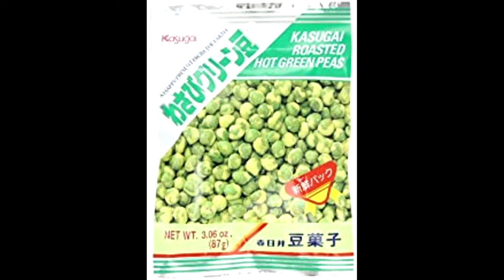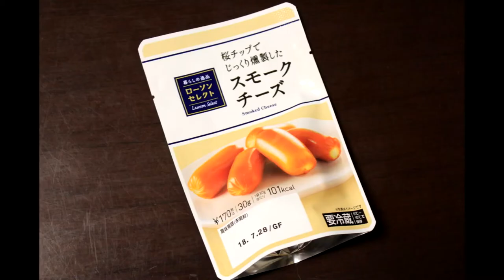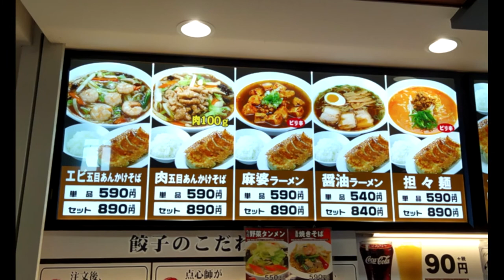#33 How to drink like an old Japanese man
Like many other people in Tokyo, I didn't get home from work most days until 10 or 11 pm. I'd always stop at the Lawson 100-yen grocery store. Most of the time I'd buy something, but not always. It was more a nightly habit. Easy since it was only a 30 second walk from my door. In the evenings there'd always be an old Japanese man in front of me. Buying exactly two tall boys of beer. And snacks.

I thought nothing of it until a few years later I was chatting with a girl from Yokohama. Apparently "old man drinking" is a thing in Japan. This is the film about the cuisine that surrounds old man drinking. Also: Sumo Digest is a real TV show. So is professional women's bowling.

A guide to Japanese food, restaurants in Tokyo, useful Japanese vocabulary, maps and more.

A personal journey with anecdotes to help the puzzled English speaker who’s just landed in Tokyo.

It’s everything I wish I’d know before I moved to the land of the rising sun.
With tips for travel, lifestyle, eating and drinking.